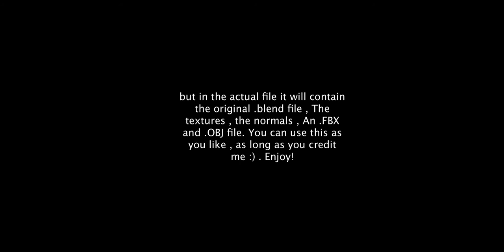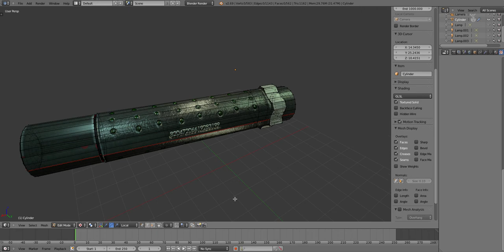[EnZeD] Suppressor Release!!! [100 Subscribers]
I have reached 100 subscribers , and in return i give you the High quality suppessor !

Enjoy , just give some credit!

song :  Heart in the pipes (KAUF remix)